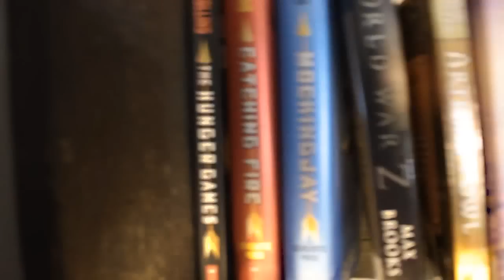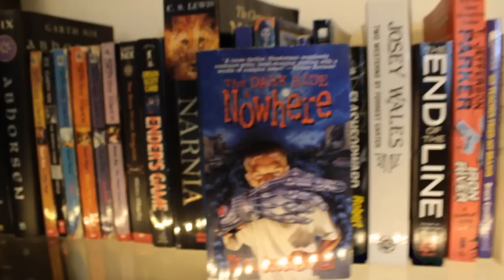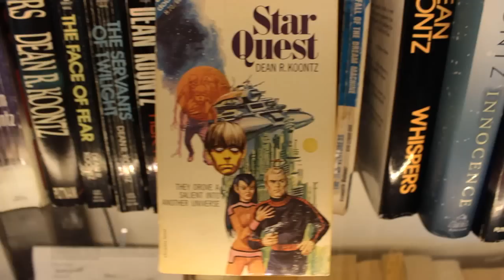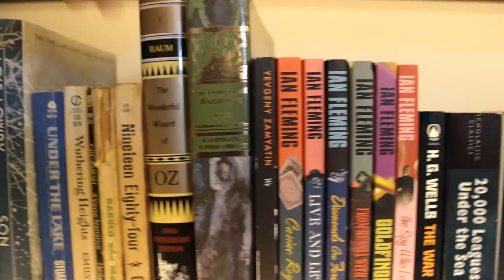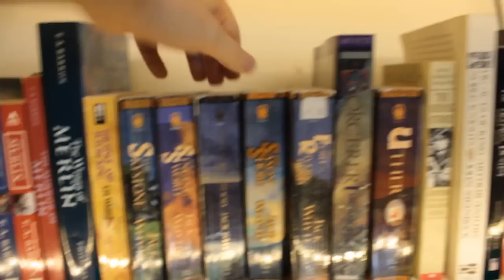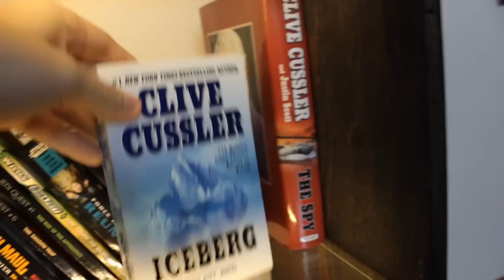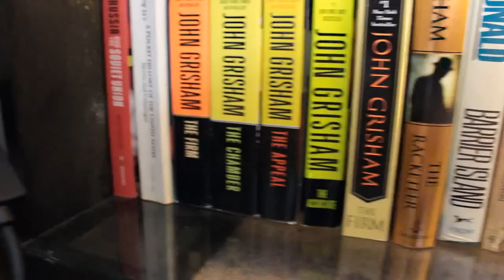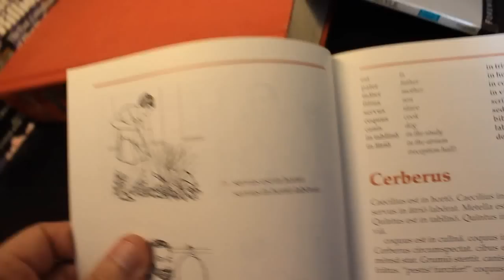BOOKSHELF TOUR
Travis once again proving he can be manipulated.